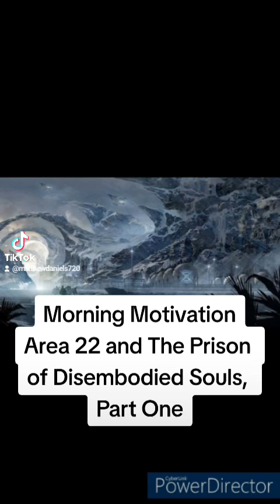Area 22 and The Prison of Disembodied Souls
Area 22 and The Prison of Disembodied Souls, Part One (338/365)

This is the 338th story I have written in 338 days straight in an ambitious endeavor to write 365 short motivational stories. One for each day of the year. I hope this helps you begin your day.